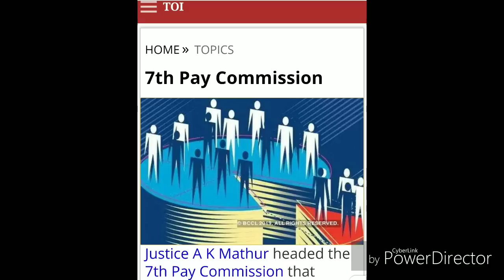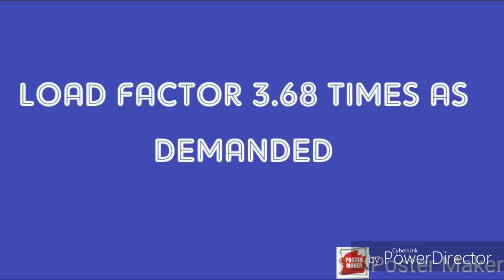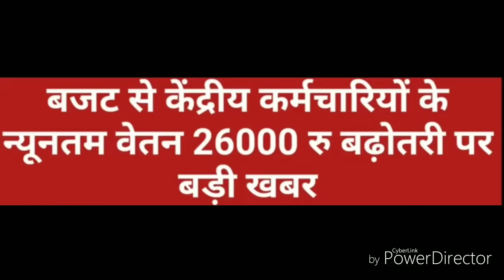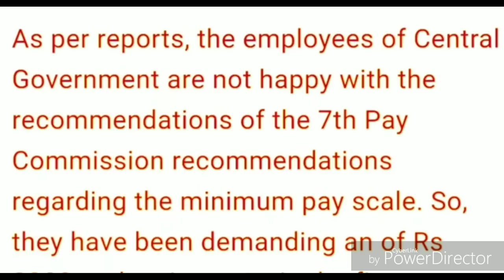BUDGET ANNOUNCEMENT--MINIMUM BASIC PAY 26000 MEDIA REPORTS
Govt is going to declare.minimum.basic pay as 26000.fir central employees as reported on tv channels.